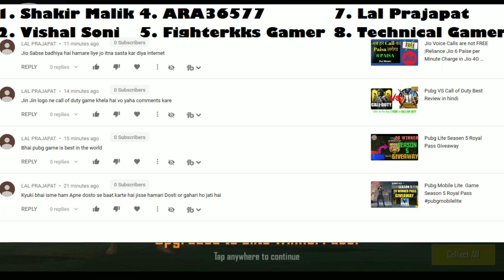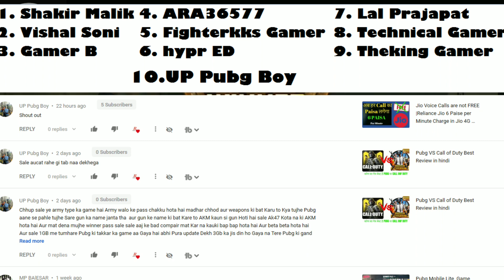Elite Royal WinnerPass PUBG LITE Season 5 Giveaway Result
Dosto Jaldi se Comment Karo Or jito winner pass

I'm on Instagram as @prajapat_parmeshwar. Install the app to follow my photos and videos.